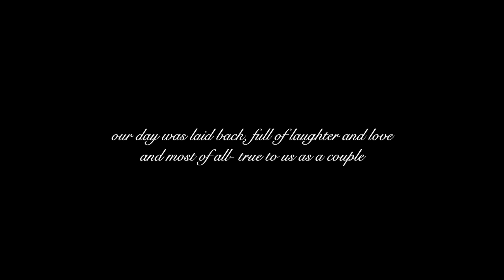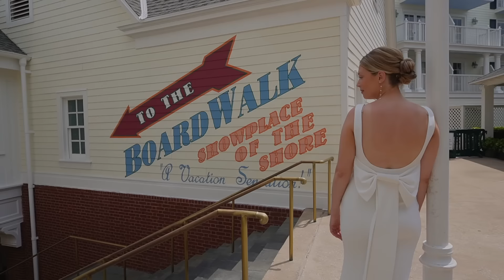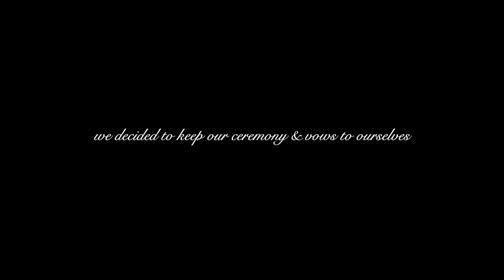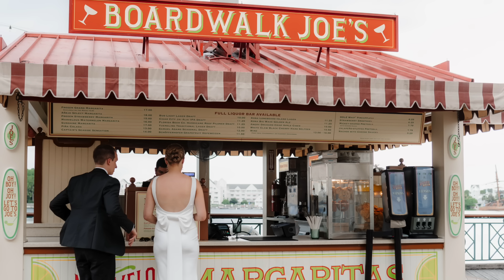OUR WEDDING DAY VLOG (unedited behind the scenes look of our wedding day & eloping)